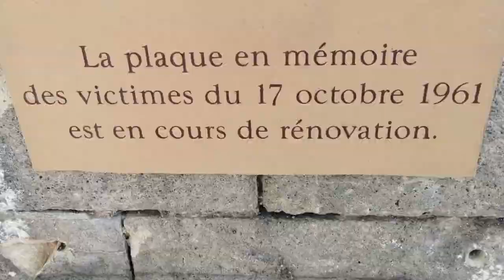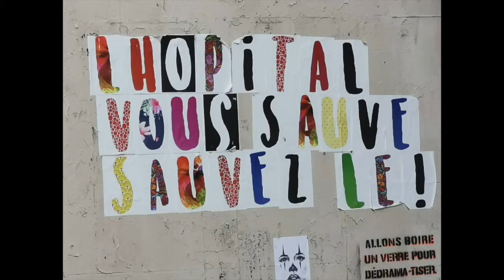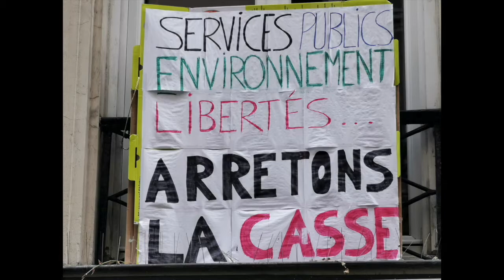Don't kill your brother's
Par les temps qui courent pensez à l'intégrité physique de vos proches ! La dame qui boit a partir de l'eau des caniveau c'est en plein centre de Paris pendant le 1 confinement.. J'ai pas cru mes yeux mais c'est une réalité cru